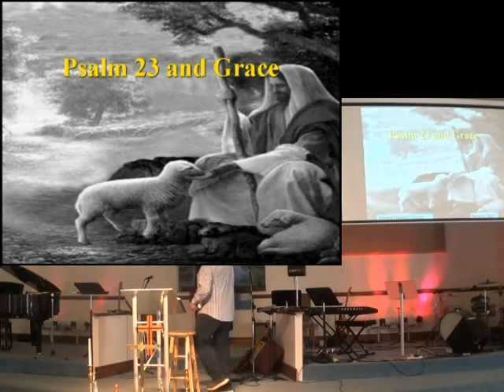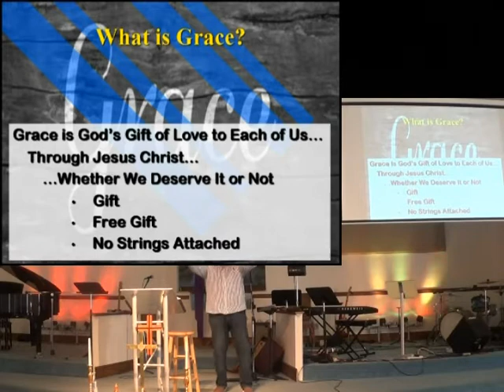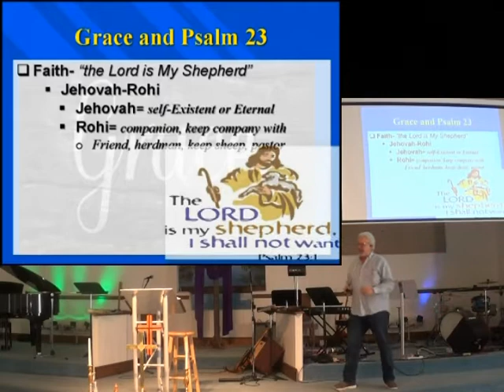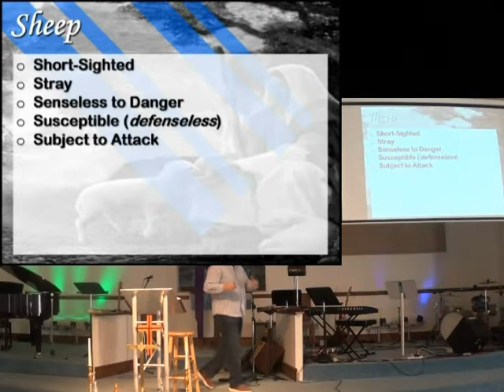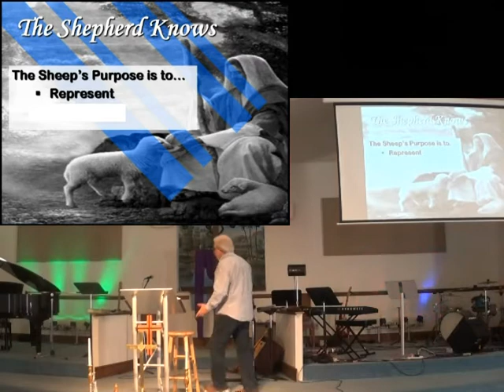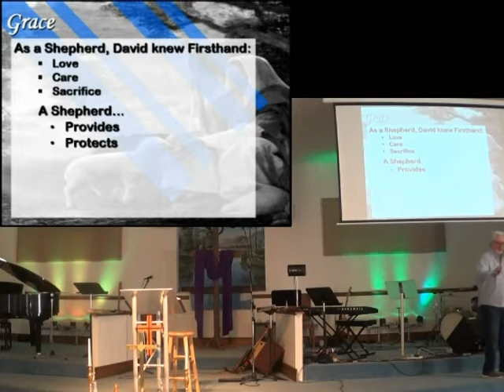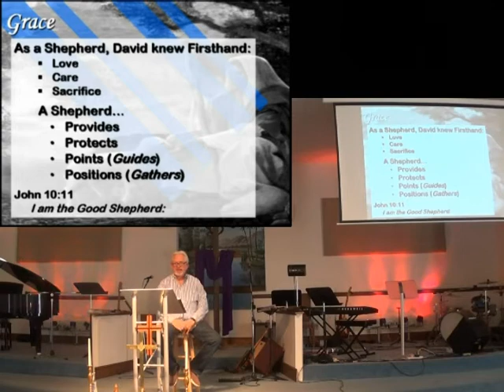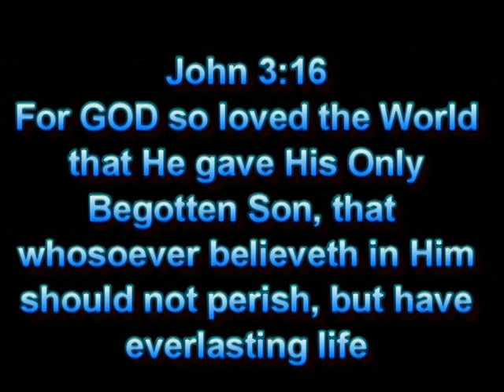Psalm 23 and Grace pt1 8mar20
CCLI 5918